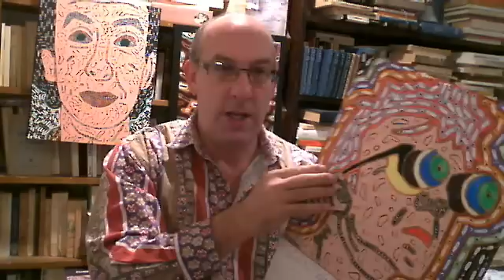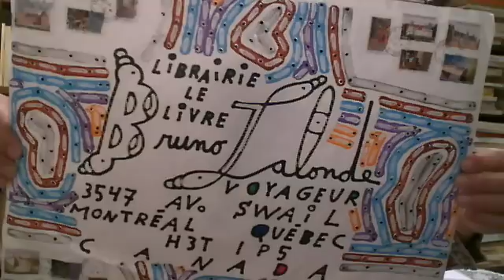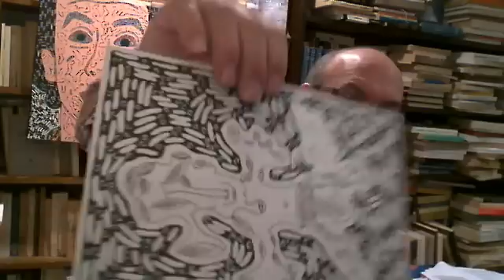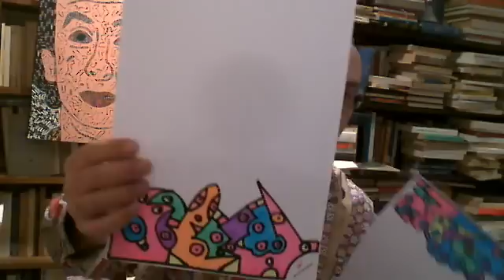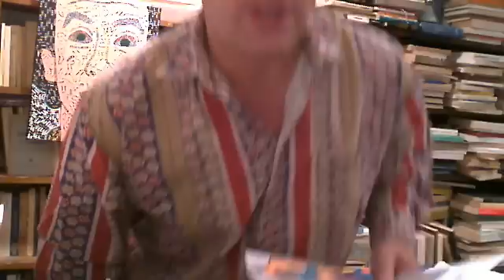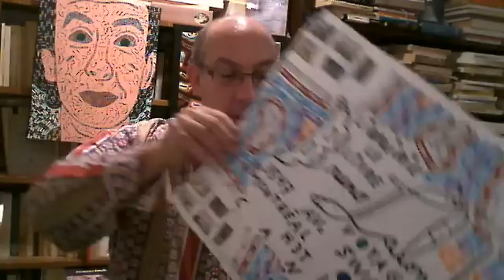Une oeuvre d'Art Postal signée Pierre Cornudet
Accompagnée d'une lettre et de mon portrait,un magnifique cadeau .Ce présent revitalisant le Présent.